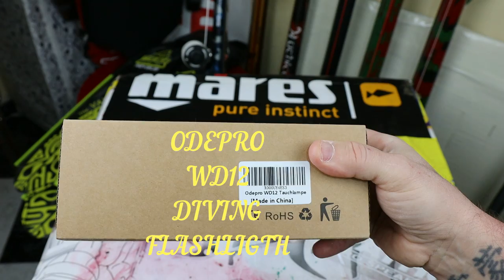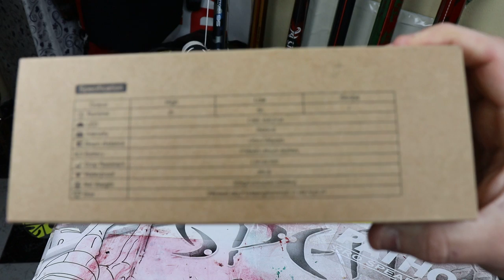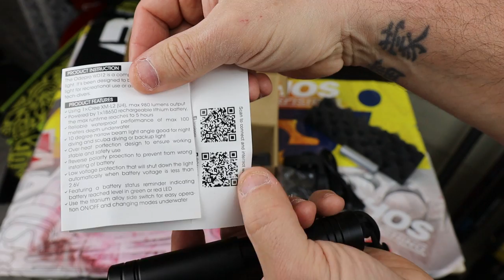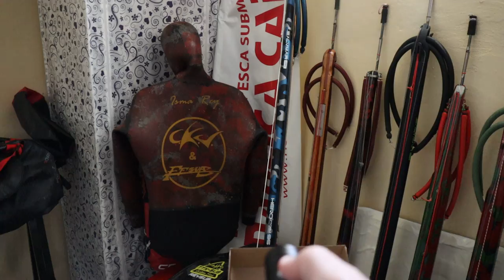PESCA SUBMARINA LINTERNA ODEPRO WD12 UNBOXING REVIEW BY REYSUB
Una linterna para Pesca Submarina y/o submarinismo deportivo o profesional con muy buenas características técnicas.Ya sabéis que no me caso con nadie y siempre os intento traer y mostrar todo tipo de material para que podáis escoger lo que más os conviene y que encima sea bueno y a buen precio.Es una buena linterna y no es la mejor ni por asomo,me la han enviado para mostrarla en el canal y aquí os la presento con todas sus características para que comparéis y podáis escoger y ver lo que más os pueda interesar.También tenéis en mi canal vídeos de las linternas xtar para que podáis hacer comparaciones propias.
**Odepro WD12 Foco Subacuático Recargable 1050 Lumens, Linterna de Buceo hasta 100 Metros.
-1050 Lumens: potenciada con un Led CREE XM-L2 muy brillante, ofrece un máximo de 1050 lumens debajo del agua y 177 metros en línea recta en tierra.
100 metros de profundidad en inmersión, su grosor de aleación alumínica de aviación es de 4mm. Vidrio templado, varias juntas tóricas diseñadas para soportar la presión debajo del agua hasta 100 metros.
Visualización del resto de carga de la batería mediante un indicador LED alrededor del botón, que cambiará de verde a rojo cuando la potencia de carga sea inferior al 30% y parpadeara cuando la potencia sea inferior al 10% con lo cual el buceo será más seguro.
Interrupción de aleación de Titanio: La preselección del modo Alto-Bajo-Estroboscópico puede ser cambiado por el botón lateral de aleación de Titanio en cualquier momento bajo el agua.
Tiempo de funcionamiento totalmente recargada a 1 3000 mAh es de 5 horas en modo Medio, además se suministra con una batería de repuesto.
**Advertencia de carga de Batería Restante:
100%~ 30%: Luz Verde
30%~10%: Luz Roja
10%~0%: Luz Roja parpadea (Necesidad de ser cargada).

LINK DE COMPRA AMAZON

Top Brightest Flashlights of 2019